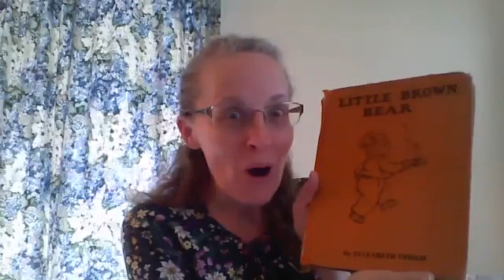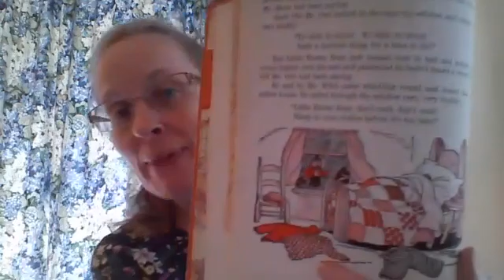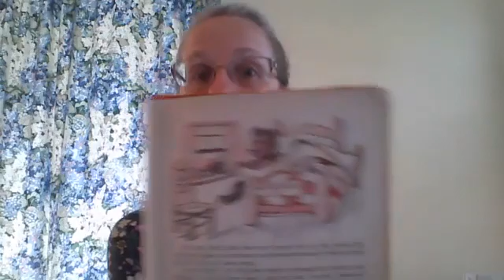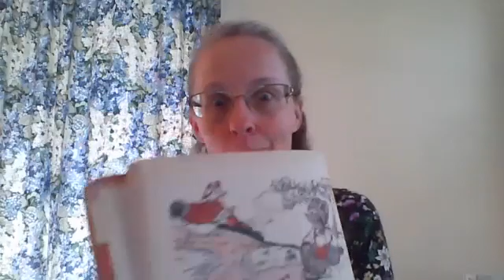Little Brown Bear Loses His Clothes